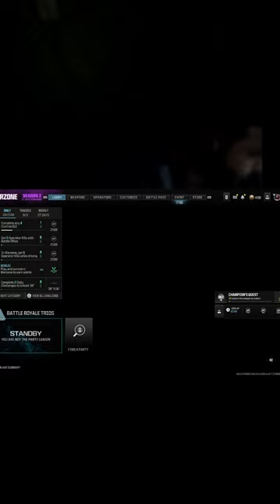Warzone s2 - reloaded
Platform-PlayStation 5